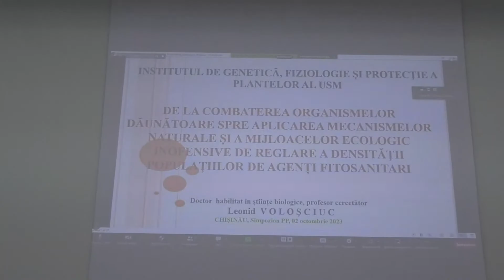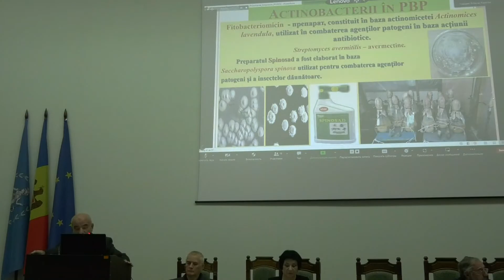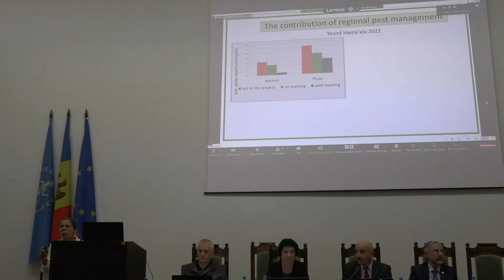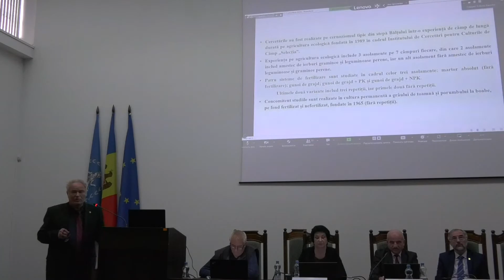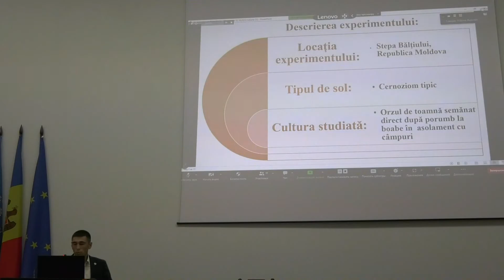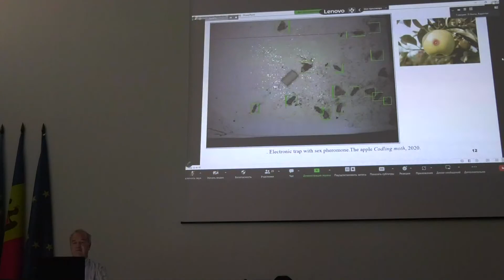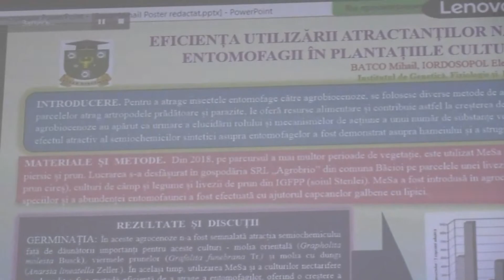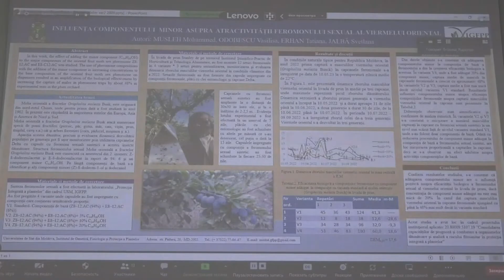02.10.2023, 10:00 | International Symposium: Plant Protection - Achievements and Perspectives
În perioada 2-3 octombrie 2023 Institutul de Genetică, Fiziologie și Protecție a Plantelor al Universității de Stat din Moldova organizează sub egida Organizației Internaționale pentru Protecția Biologică Simpozionul Științific Internațional  „Protecția plantelor  – realizări și perspective”.

Forumul științific din acest an întrunește peste 200 de reprezentanți ai comunității academice naționale și internaționale, cercetători științifici, profesori universitari din 6  universități, 19 instituții de cercetare și 2 companii private din 8 țări (Republica Moldova, România, Ucraina, Bulgaria, Slovacia, Italia, Israel,  Belarus).

Deschiderea forului va avea loc pe data de 2 octombrie, ora 10:00  în Sala Bibliotecii Științifice (Institut) „Andrei Lupan”  (str. Academiei 5A).

Lucrările Simpozionului se vor desfășura în format mixt cu prezență fizică și on-line.